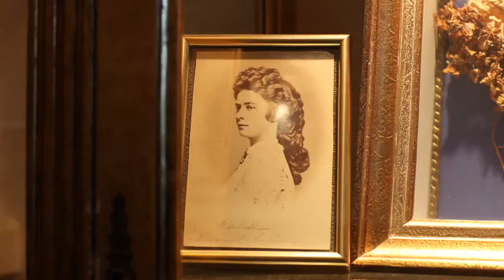Beau Rivage Resort & Casino, USA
Stay at our royal accommodations in Biloxi, MS located on the Gulf Coast. Beau Rivage offers everything you'd expect from a Mississippi hotel